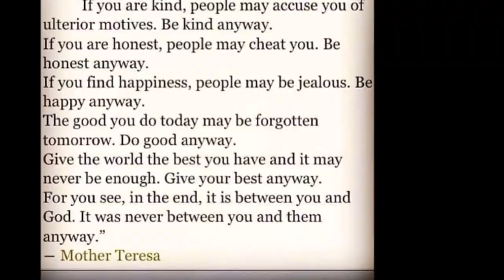Danielle Derricks Movie U101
Jane Addison
Fall 2015